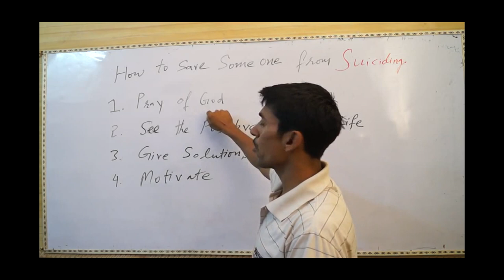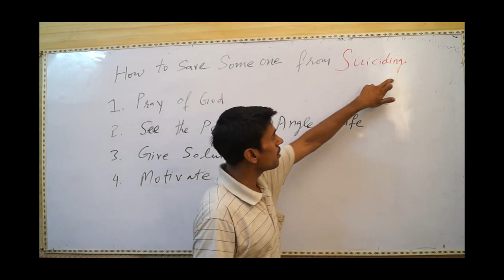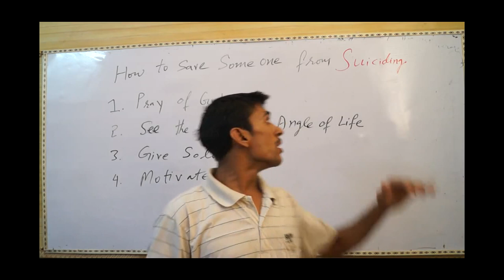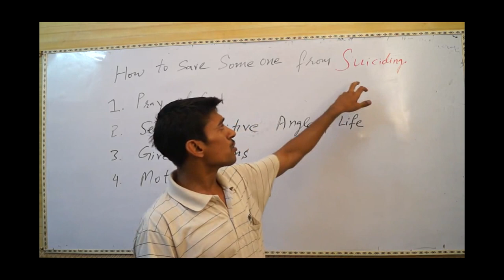How to Save Someone from Suiciding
This is my first mute video in which I have used my whiteboard, my hands and my face impression for teaching you the steps to save someone from suiciding. When you see this video two or three times, you can understand it. I think, this is very serious issue and you have to solve it with peace. So, this video is totally silent. In this silent, you will get the good way. I also hope, my this video will develop common language where everyone can understand other person's language because this is the language of peace.

Experiment : When Charlie Chaplin can make comedy videos without voice, then I can also teach you this topic without voice.

All those who suicide are mentally fool, God has enough Free Gifts. Everytime, there will a cause of living the life. You will feel happy that God has given many free things to you but not other. It means God is caring to you.. If you want to study these gifts list, you can read at